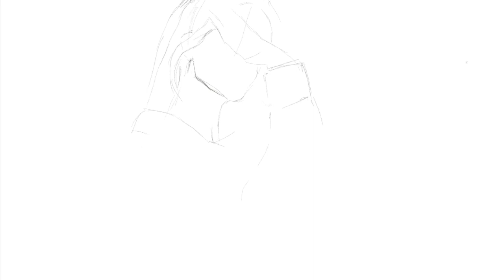Speedpainting | Portrait sketch | Procreate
Hi, I show the process of creating this drawing, line by line.

Here is my Instagram if you are interested!